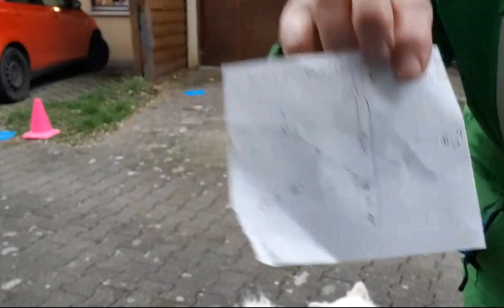Erste Trainings-Sequenzen von Beginnern im Rahmen der Treibball Challenge Urlaubsziele by Anja Jakob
Tag 2 der Treibball Challenge Urlaubsziele. Hier ein Einblick in erste Trainingssequenzen von Teilnehmern im Beginner-Level. Die erste Aufgabe heißt: "Der Walk of Fame" und es geht dabei um gezieltes Dirigieren der Hunde auf immer größere Distanz in Form eines Sterns.

Mit solchen Aufgaben werden die Bssisübungen im Treibball spielerisch gefördert und gefestigt. Möchtest Du auch dabei sein, beim Treibball Spiele Event des Jahres? Und bis Ende Juli alle 14 Tage eine neue Treibball-Aufgabe mit Schritt-für Schritt-Anleitungen von mir bekommen? Hier findest Du alle Informationen dazu und kannst Dich schnell noch anmelden